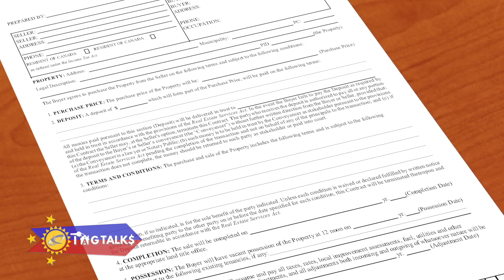Tag Talks #94 - Ano ang Gifted Equity at Paano Ito Gumagana?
Tag Talks #94 - Paano kung magdecide ’yung mga magulang mo na ibigay sa ’yo yung bahay na kasalukuyang pagmamayari nila basta ikaw ang bahala sa mortgage? Panooring ang video na ito ni Shie Samson at alamin kung anong proseso nito.